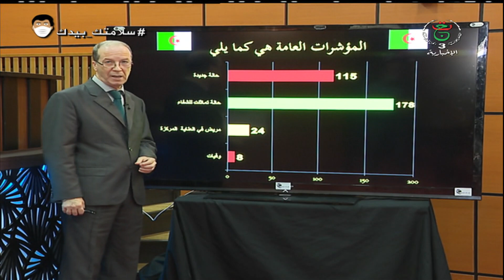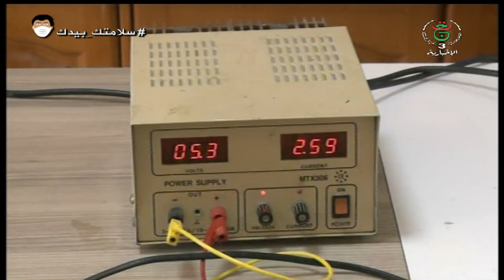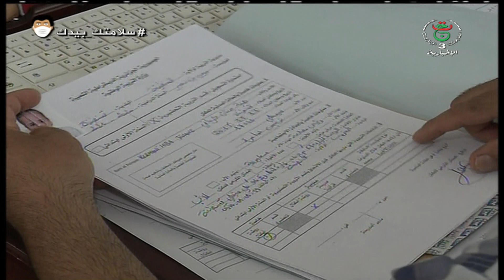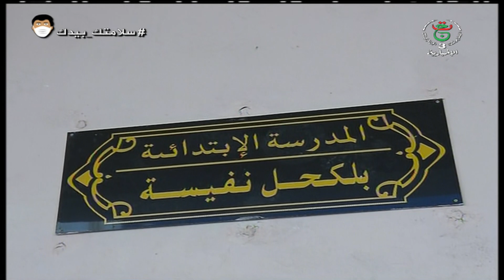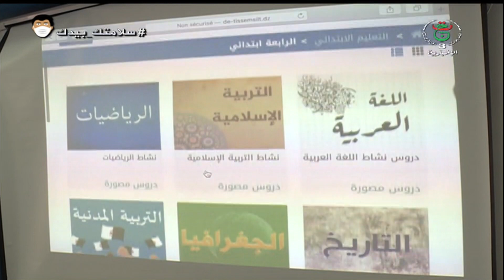نشرة أخبار 11:00| الأحد 07 جوان 2020